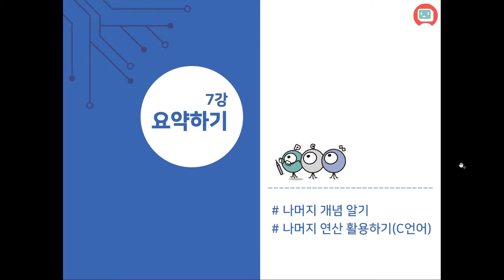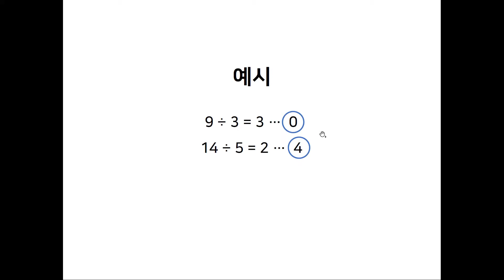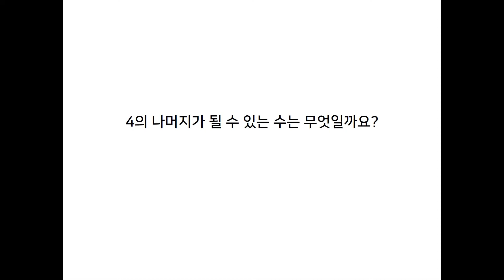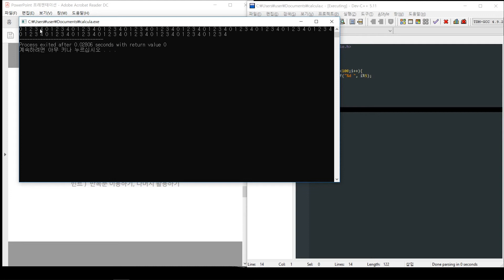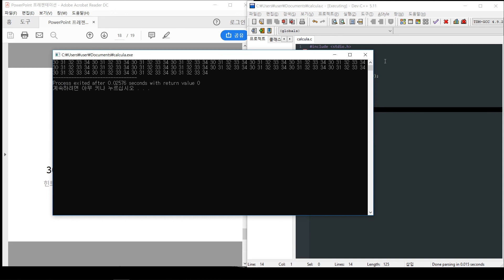[코딩으로 지구정복] 7강 C언어 행운번호 (나머지 연산)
안녕하세요.

[코딩으로 지구정복] 프로그래밍을 초보자를 위한 나혼자 끝내는 코딩 입문서의 저자 직강 동영상 강의입니다.

1강~11강까지 파이썬, C언어, HTML/CSS 등 다양한 프로그램 언어에 관련된 기초 강의가 준비되어 있습니다.

넥서스의 [코딩으로 지구정복] 도서와 함께 공부하시면 더욱 쉽게 코딩에 다가갈 수 있습니다.